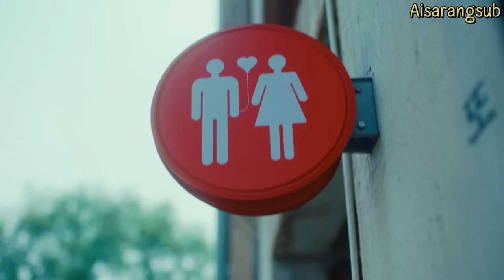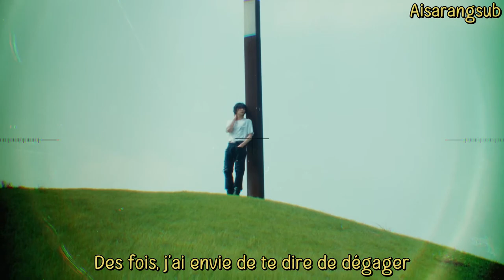BoyNextDoor - But Sometimes (VOSTFR)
Bon visionnage ♥

Artiste : BoyNextDoor
MV : But Sometimes
Album : Why...
Date de sortie  : 04/093/2023